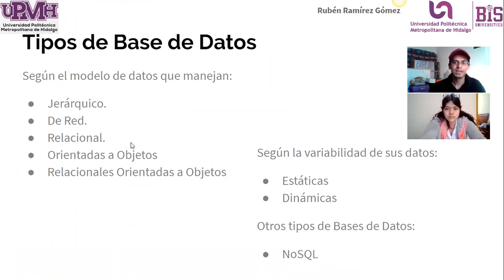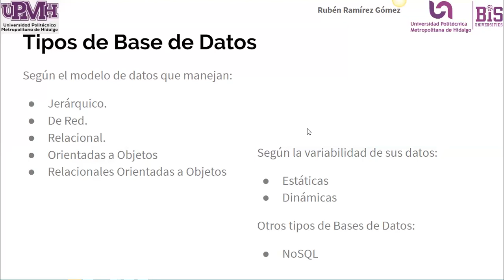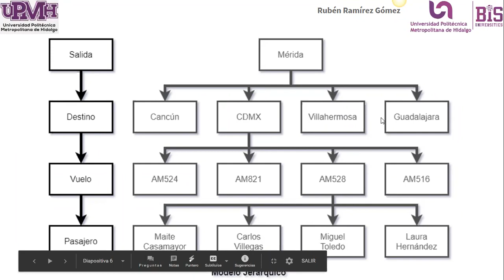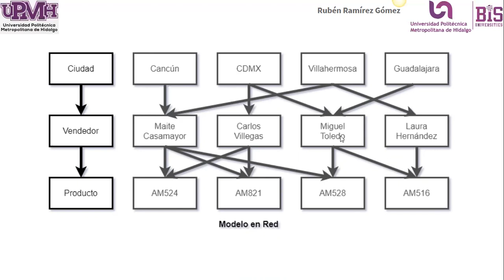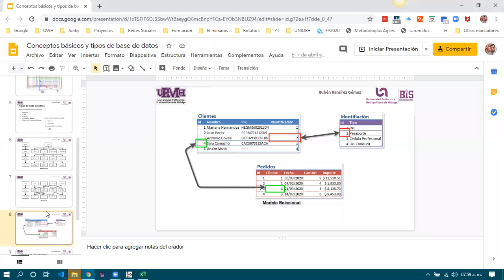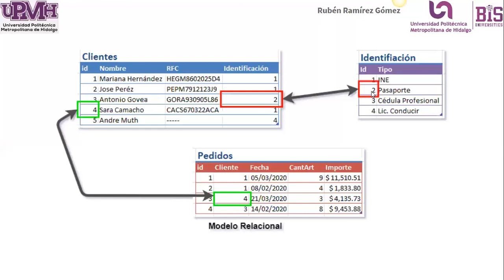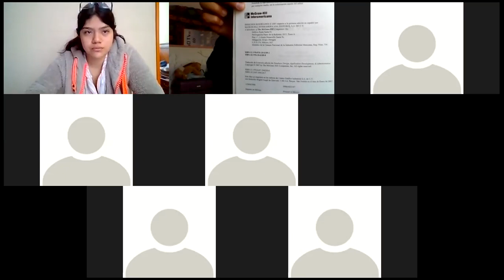Clase 2020-06-13 pt 02